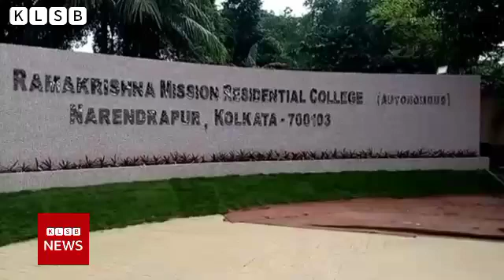নরেন্দ্রপুর রামকৃষ্ণ মিশন চত্বরে জল নিষ্কাশন প্রকল্পের সূচনা | News Bulletin (KLSB Bengali)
নরেন্দ্রপুর রামকৃষ্ণ মিশন চত্বরে বর্ষাকালের জমা জল নিষ্কাশন ও ভূগর্ভে জলের পুনঃপ্রবেশ প্রকল্পের সূচনায় রাজ্যের জলসম্পদ অনুসন্ধান ও উন্নয়ন মন্ত্রী মানস ভ্যুইয়া।